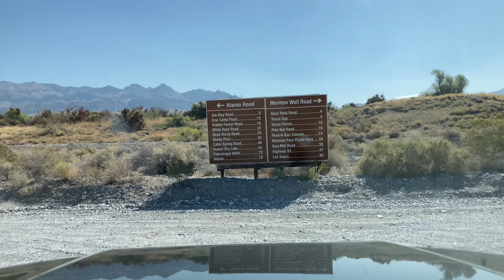Brother Kenny Your Beautiful Mountain Range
Kenny Veach (First Pioneer, Great Adventurer, Artist, Inventor) Loved Nevada, Loved Sheep Range. Loved Mountains and Deserts. Dedicated To You. To Your Brothers Everywhere.